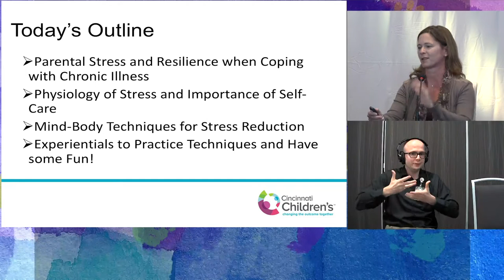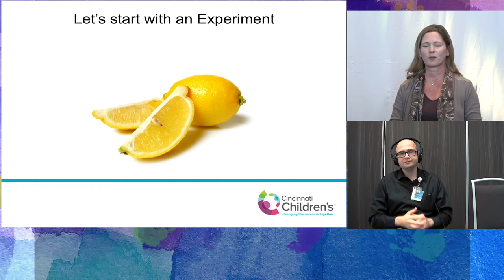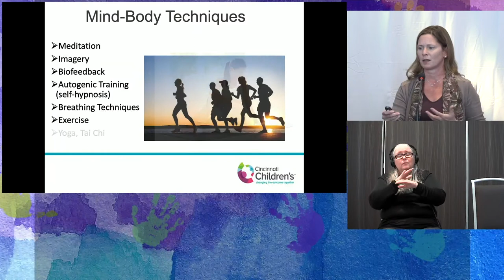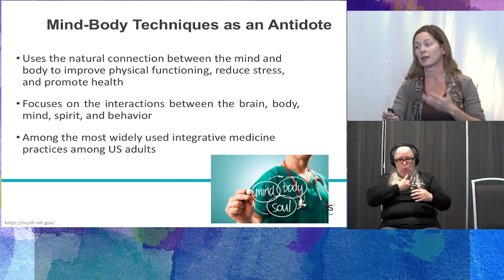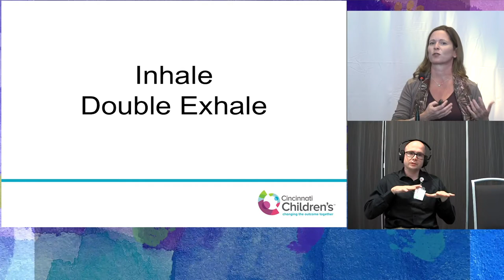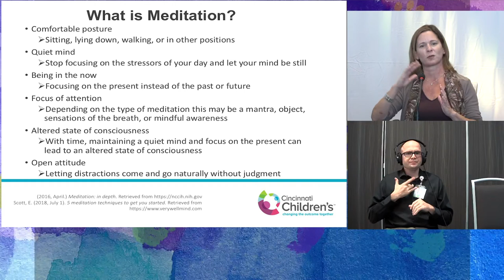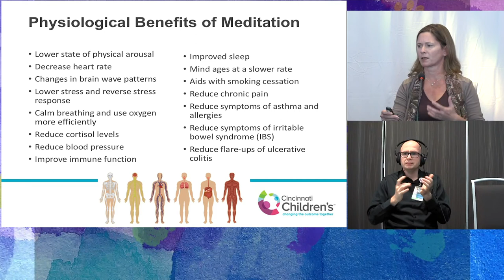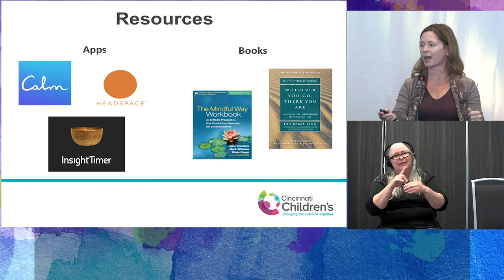CHARGE Syndrome: Self Care | Cincinnati Children's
Cincinnati Children's CHARGE Conference 2020
Virtual conference produced by GlobalCastMD

What Is CHARGE Syndrome?
CHARGE syndrome (CS) refers to a pattern of birth defects with a wide range of conditions that can differ from child to child. It is rare and affects one in every 150,000 births worldwide.

In this session, learn more about self-care and CHARGE syndrome.